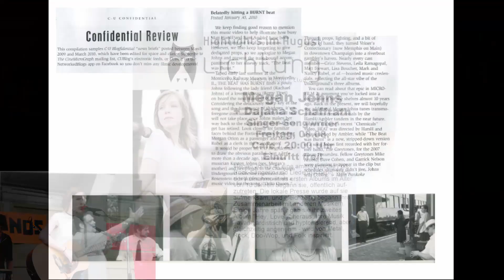Music Scrapbook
LoFi Music Scrapbook
Thank you, bands, collaborators (not all pictured!), family, friends, and supporters for the privilege of 20 years sharing original songs with you! Plus, 30 years in recording studios!

A speck in a sea of cherished memories.

Mastered by Shannon Swords.

Video Edited by Megan Johns.

Bands pictured:

THE GREYTONES (2005-7):
Dave Cohen (9+ yrs)
Mike Arnold (4+ yrs)
Garrick Nelson (2+ yrs)
(Unpictured) Justin Thyme Franklin

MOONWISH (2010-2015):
James Treichler (6+ yrs)
Sara Sasaki (2+ yrs)
Susan Johns (Aunt!)(2+ yrs)
+ Guests

QUEEN MÄB JR (MoonWish west)(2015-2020-?)
Billy Barnett (6+ yrs)
Aaron Nelson (5+ yrs)
Jesse Greenlee (5 yrs)
Alis Gardner (1 yr)

BUBBLE BUBBLE GUM GUM (2020-Present):
Shannon Swords (10+ yrs)

+ Guests:
Remy Tipei, Dorothy Martirano, Chris Pankey, Bill Kirby, David Tcheng, Charlie Harris, Mike Ioaniddes, Brendan Gamble, Margarite Waddell (Cousin!), Andy Lund (‘Dirty Shoes’), Adam Schmitt (‘Hey, Lonely’), Robin Kearton, Kristen Johns (Mom), Mark Rubel (‘Penumbra’)

*+ many more unpictured!*

Story:

I started writing songs as a tot. Apart from to my Grannie, I didn’t really share ‘em til I was 15, when my Mom (cellist) found my secret tapes and offered to pay for a pro recording. Family friend/early drummer, Remy Tipei, convinced me, along with more friends soon.

I started playing originals live with childhood friends and recorded debut solo CD, “Dirty Shoes,” at 16 with Andy Lund and many lovely pro musicians.

1000’s of songs written, 300+ live shows including internationally, 6+ CDs, 20 years of cherished collabs with family and friends, 30 years sitting in recording studios, and some film scoring later, gratefully still sharing music!